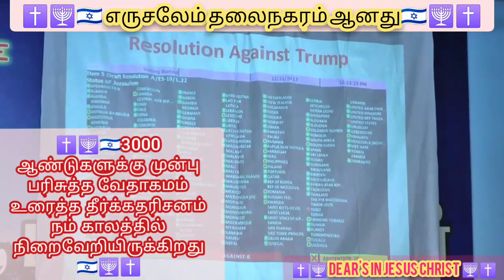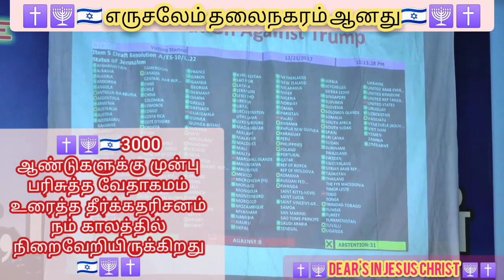இஸ்ரேலின் தலைநகரம் எருசலேம் | JERUSALEM - THE CAPITAL OF ISRAEL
✝️🕎🇮🇱  💯துல்லியமாக நிறைவேறிய தீர்க்கதரிசனம்💯 🇮🇱🕎✝️

✓எருசலேம் தலைநகர் ஆனது தீர்க்கதரிசனத்தின்படி...

✓பரிசுத்த வேதாகமத்தில், சகரியா எனும் புத்தகத்தில் 3000 ஆண்டுகளுக்கு முன்பே எழுதியிருக்கிறபடி இன்று நம்முடைய கண்களுக்கு முன்னால் இந்த தீர்க்கதரிசனம் 💯 நிறைவேறியிருக்கிறது | இஸ்ரேலின் தலைநகரம் எருசலேம் என்று ஆனது.

✓பரிசுத்த வேதாகமத்தில்...!
அந்நாளிலே யூதாவின் தலைவரை விறகுகளுக்குள்ளே எரிகிற அக்கினி அடுப்புக்கும், வைக்கோல் கட்டுகளுக்குள்ளே எரிகிற தீவட்டிக்கும் ஒப்பாக்குவேன். அவர்கள் வலதுபுறமும் இடதுபுறமுமாகப் புறப்பட்டு, சுற்றிலும் இருக்கிற எல்லா ஜனங்களையும் பட்சிப்பார்கள். எருசலேம் திரும்பவும் தன் ஸ்தானமாகிய எருசலேமிலே குடியேற்றப்பட்டிருக்கும்.
சகரியா 12:6
எருசலேம் நகரம் எப்படியெல்லாம் அழைக்கப்படுகிறது...?

👉🏾 எருசலேம் என்றால் சமாதானத்தின் நகரம்

👉🏾 தேவனுடைய நகரம்                                     (சங்கீதம் 48: 1)

👉🏾 மகாராஜாவின் நகரம் (சங்கீதம் 48: 2)

👉🏾 சாலோம் (சமாதானம்)                                (சங்கீதம் 76: 2)

👉🏾 சீயோன் (சங்கீதம் 76: 2)

👉🏾 சேனைகளின் கர்த்தரின் நகரம்    (சங்கீதம் 48: 8)

👉🏾 நீதிபுரம் (ஏசாயா 1: 26)

👉🏾 சத்தியபுரம் (ஏசாயா 1: 26)

👉🏾 தேவனின் கிழ் வெற்றி நகரம் (ஏசா 29: 1)
 👉🏾 உண்மையுள்ள நகரம் (ஏசாயா 1: 26)

👉🏾 பரிசுத்த நகரம் (ஏசாயா 52: 1)

👉🏾 கர்த்தரின் நகரம் (ஏசாயா 60: 14)

👉🏾 எப்சிபா (கர்த்தர் உன்மேல்    பிரியமாயிருக்கிறார்) (ஏசாயா 62: 4)

👉🏾 கர்த்தரின் சிம்மாசன நகரம் (எரே 3: 17)

👉🏾 கர்த்தர் எங்கள் நீதி நகரம் (எரே 33: 16)

👉🏾 சர்வ பூமியின் மகிழ்ச்சியான நகரம் (புலம்பல் 2: 15)

👉🏾 பூரண வடிவு நகரம்
      (புலம்பல் 2:15)

👉🏾 யேகோவா ஷம்மா நகரம் (கூட இருக்கிறார்) (எசேக்கியேல் 48: 35)

👉🏾 சத்திய நகரம் (சகரியா 8: 3)

👉🏾 பரிசுத்த பர்வத நகரம் (சகரியா 8: 3)

ஆனால் இன்றுவரை சமாதானம் இல்லை.

 இஸ்ரவேல் நாட்டிற்கும் அண்டையிலுள்ள 23 அரபு நாடுகளுக்கும் இன்றுவரை பகையும் சண்டையும் யுத்தமும் இருந்து கொண்டேயிருக்கிறது.

இது ஆபிரகாம் காலத்தில் ஆரம்பித்த சண்டை, இன்றுவரை நீடிக்கிறது. ஒரு இஸ்லாமிய குழந்தை அரபு தேசத்தில் பிறக்கும்போது ஒரு யூதனை நீ கொல்ல வேண்டும் என்று அந்த குழந்தை காதில் சொல்லப்படுகிறது.

ஆபிரகாமிற்க்கு கர்த்தர் கொடுத்த தேசம் இஸ்ரவேலருக்கு இப்போது இல்லை. ஏன் எருசலேமிலே கர்த்தருக்கு தேவாலயமில்லை. இயேசு பிறந்த பெத்தலகேமும் பாலஸ்தீன நகரத்திலுள்ளது.

ஆகவே இஸ்ரவேலரின் சமாதானத்திற்க்காக வேண்டிக்கொள்ளுங்கள்.

இஸ்ரவேல் நாடு கிறிஸ்தவர்களின் காலக்கடியாரம். இதை உலகம் அறியவில்லை, நாம் அறிந்திருக்கிறோம் அல்லவா...!

ஆமென்.

"என் மீட்பர் இயேசு கிறிஸ்து இன்றைக்கும் ஜீவிக்கிறார்"| "அவர் நேற்றும் இன்றும் என்றுமே மாறாதவர்" | ஆமென்.